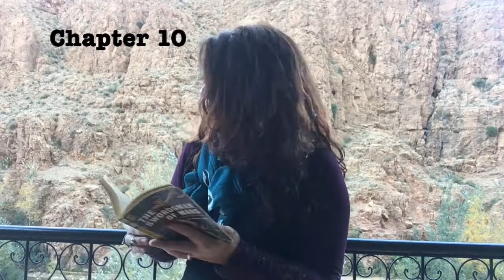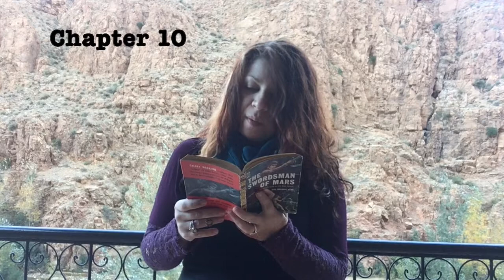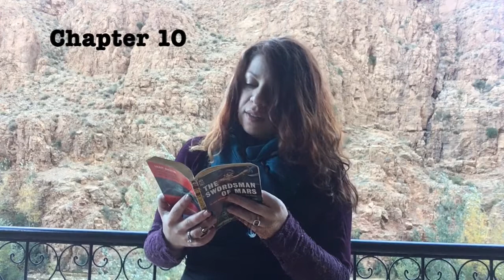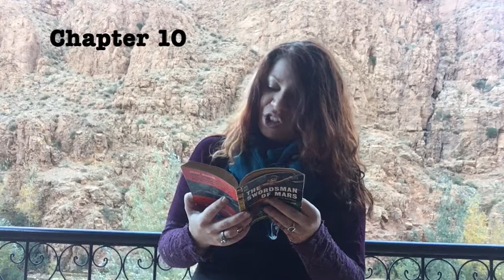The Pulp Raconteur // Swordsman of Mars: Chapter 10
Our Hero meets his beautiful and dangerous ward. Can he protect her and himself at the same time?